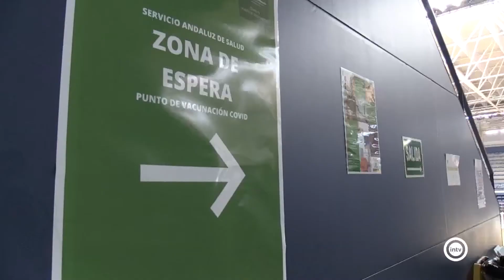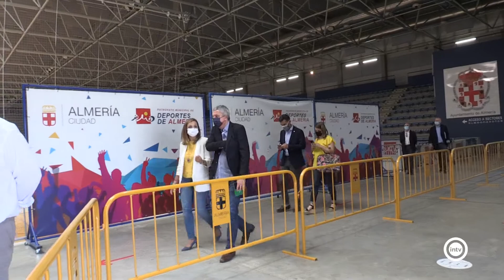Salud acondiciona nuevos espacios y amplia la zona de vacunación en el Palacio de Los Juegos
Los trabajos de mejora consisten en la instalación de nuevas zonas de sombre, principalmente en la zona de acceso para peatones con una lona de 70 metros de longitud con el fin de amortiguar el calor durante las horas centrales del día. En el interior, se han instalado casetas para la zona de vacunación para dar mayor fluidez al proceso de administración de las dosis.